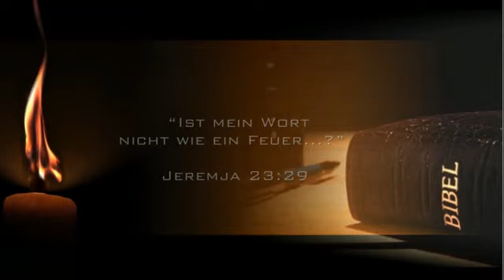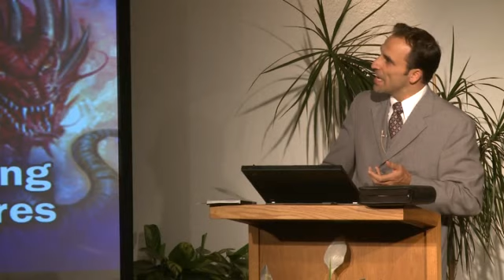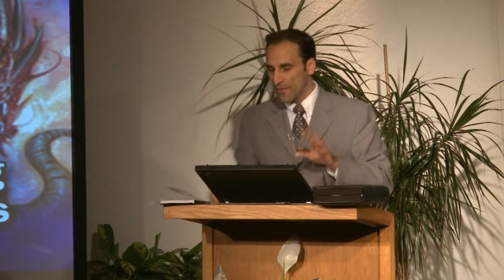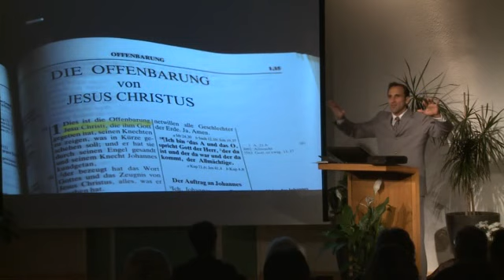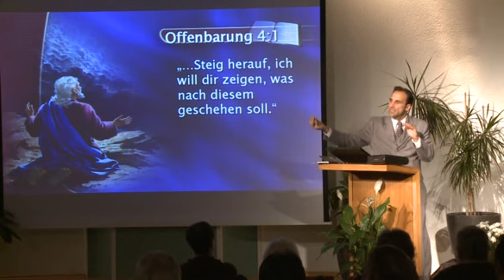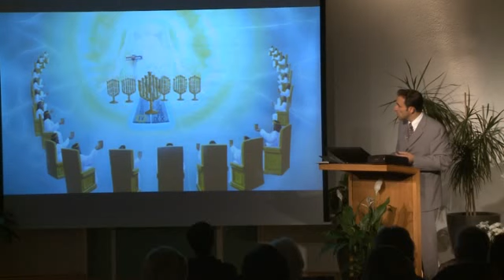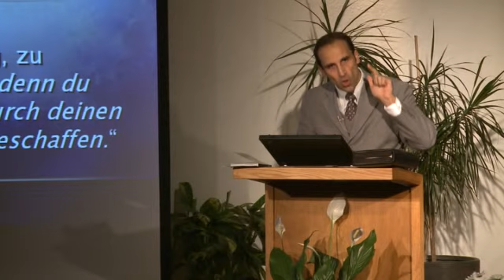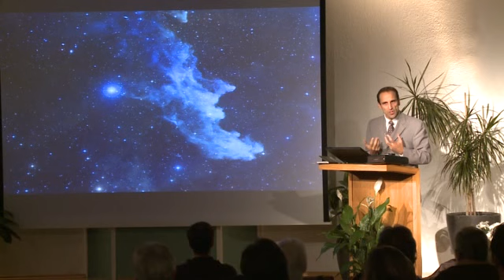Die Reformation (7) ... fürchte Gott und gebt Ihm die Ehre - Teil 1 - Nicola Taubert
Die Bibel und die Wahrheit über das 4. Gebot

Mit Dank an den QuoVadis Verlag dort sind viele DVD`s von Nicola Taubert zu bestellen.

Schaut auch bitte auf die Defacto TV dort gibt es sehr viele Vorträge von Nicola Taubert